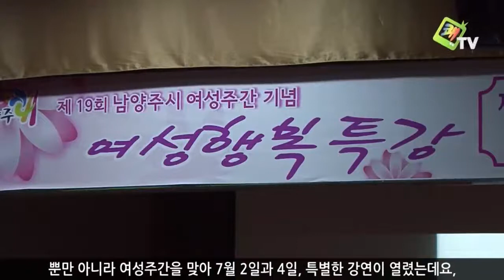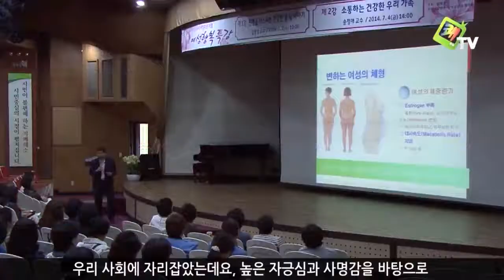쾌TV - 여성! 그대는 남양주의 희망입니다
제 19회 여성주간기념 여성행복특강

제 19회 여성주간을 맞아 "여성! 그대는 남양주의 희망입니다"라는 주제로 7월 9일 호평체육문화센터에서 기념행사가 개최되었습니다. 남양주여성단체협의회의 주관으로 열린 이 행사에 천 여명의 지역주민과 여성계 대표들이 참석해 자리를 빛냈습니다.
식전 행사로 색소폰 공연이 펼쳐져 흥을 돋우었습니다. 기념식에서는 지역사회 발전과 양성평등사회 실현에 기여한 여성들에게 '남양주시 여성상'을 수여하고, 어려운 이웃에게 성금을 전달하며 그 의미를 더했습니다.

기념식에 이어 특강에서는 국민강사로 유명한 김미경 강사가 등장해 '여성이여! 나를 디자인하라'라는 주제로 토크콘서트를 펼치며 시민들의 뜨거운 호응을 얻기도 했습니다. 뿐만 아니라 여성주간을 맞아 7월 2일과 4일, 특별한 강연이 열렸는데요, '여성의 건강과 행복찾기', '여성과 행복한 가정'을 주제로 명사들이 여성이 행복한 삶을 영위하기 위한 양질의 강연을 들려주었습니다.

여성의 사회 참여가 해마다 늘어나는 등 바람직한 양성평등의식이 우리 사회에 자리잡았는데요, 높은 자긍심과 사명감을 바탕으로 여성이 더욱 건강하고 행복한 남양주시가 되길 기대합니다.